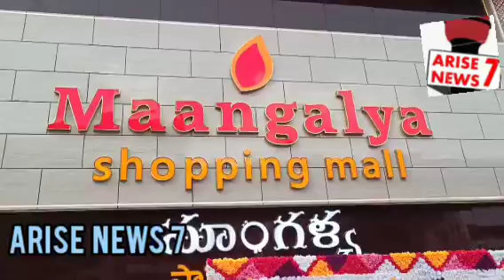Keerty Suresh Actress Open's 20th MANGALYA SHOPPING MALL On 22-9-24at Sudarshan Complex RTC X Roads